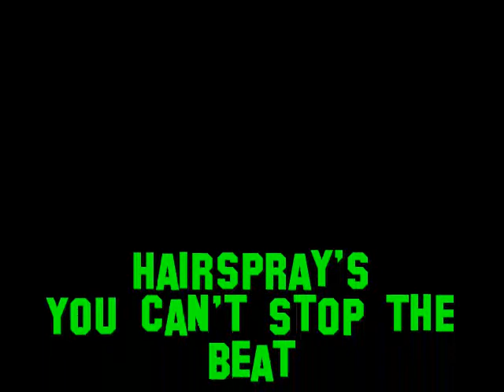Hairspray: You Can't Stop the Beat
Music Video of Hairspray's You Can't Stop the Beat